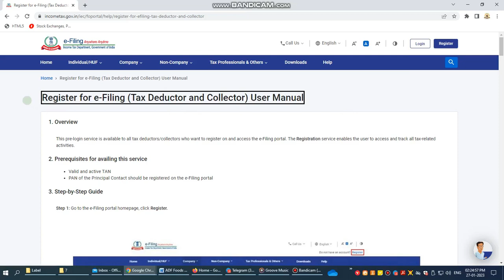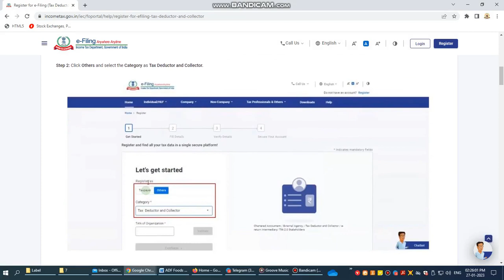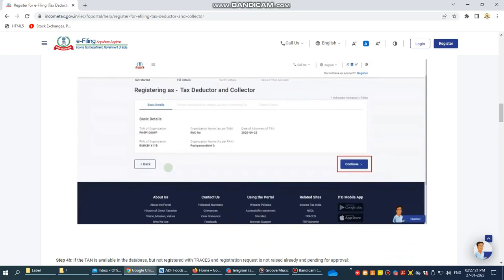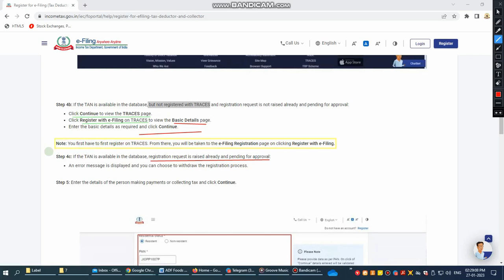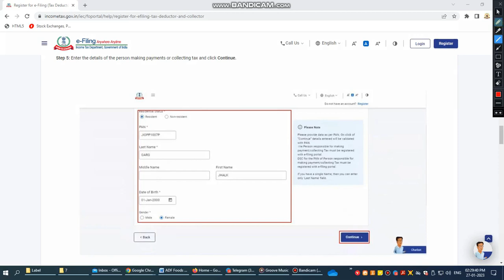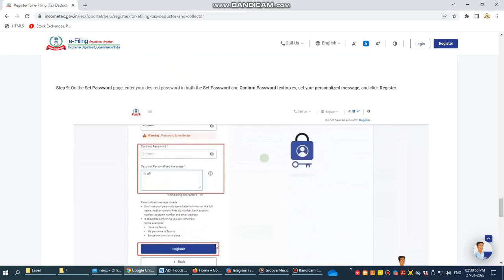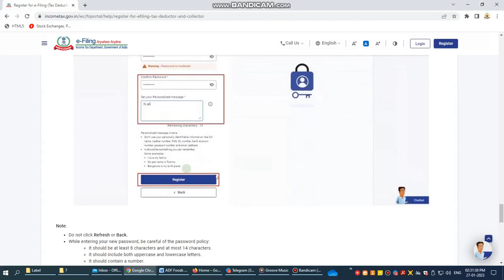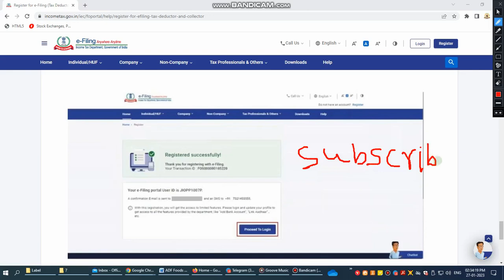TAN Registration Process on Income Tax e filing portal | TDS payment challan and CSI file download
Video link to create and download tds challan file
How to download CSI file and check payment status of TDS paid through Income Tax portal

How to register TAN on efiling portal
Income tax portal par TAN register kaise kare
Income tax portal par TAN se kaise login kare
income tax portal par TDS challan nahi dikha rha
tds challan now showing in Income portal
Not able to download tds challan and CSI file